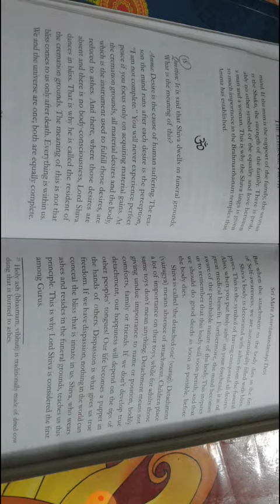Class 9 Value Education Q no 15 Amrita Vidyalayam kolkata.